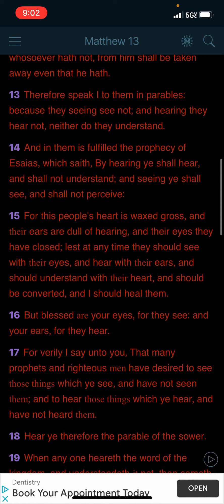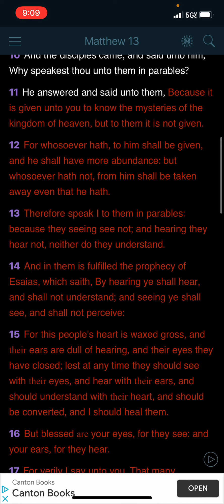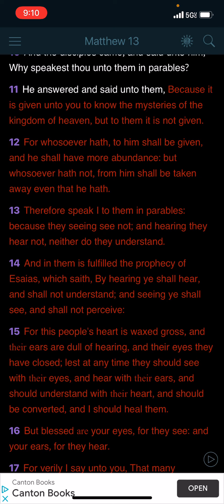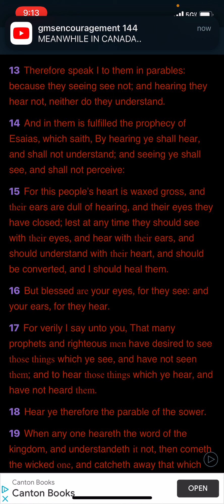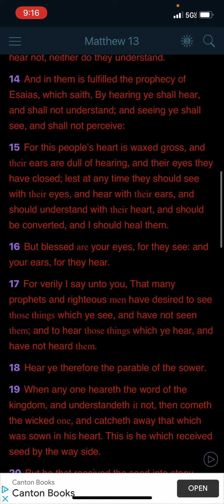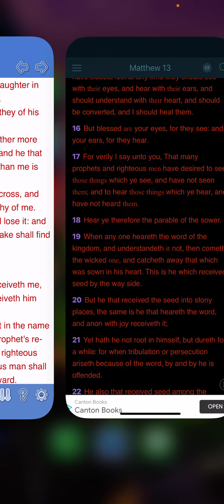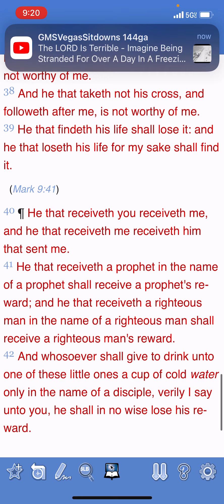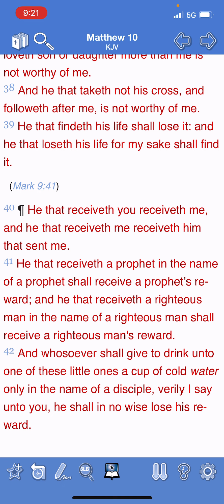Blessed is your eyes to see